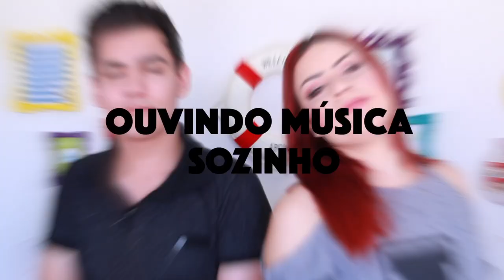O QUE VOCÊ FAZ QUANDO NINGUÉM TE VE FAZENDO? AHH EU SEI QUE VC FAZZ!! | KIM ROSACUCA ft. LÉO BORGES